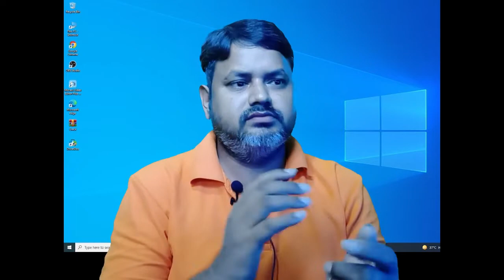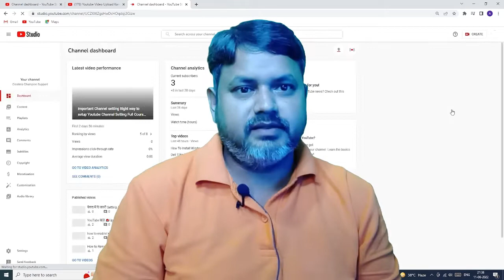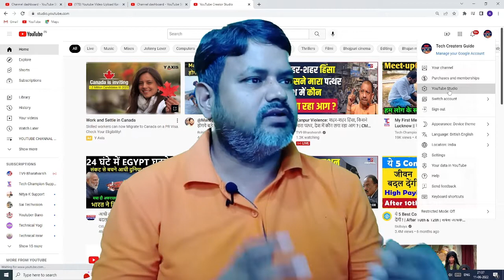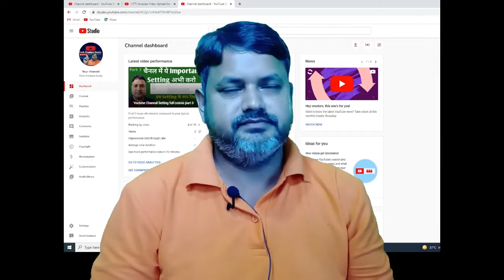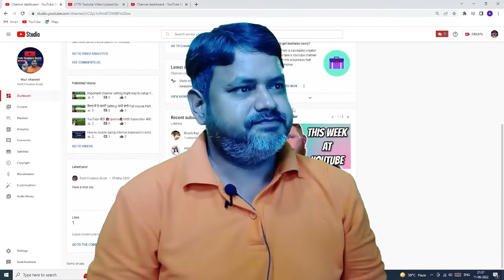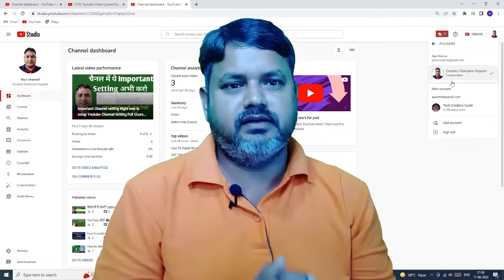कैसे ठीक करें YouTube error occurred ! YouTube error occurred problem solved ! YouTube error fix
YouTube error occurred कैसे ठीक करें ! YouTube error occurred problem solved ! YouTube error fix📢

an error occurred while attempting to create a youtube account, please try again later.
youtube switch account not working android
youtube switch account an error occurred
youtube connect to the internet error pc
youtube switch account not working 2022
youtube account switcher
Why does my YouTube keep saying an error occurred?
How do I fix YouTube problems?
youtube error playback id
youtube error loading
youtube error code
an error occurred while initializing the youtube player
an error occurred youtube account
youtube no internet connection error
youtube network error smart
youtube prablom fix  || youtube yt studeo buig fixed  || yt studeo problom fix 2022#TechCreatersGuide
helo disto mei is video me yt dtudeo problom fix kese karen isake bare me batayae

🙏 नमस्ते दोस्तो मेरा नाम है Ajay maurya
और आप सभी का हमारे यूट्यूब चैनल में 🙏स्वागत है
Friend हमारे इस चैनल पर आपको
YouTube से Judi Tips and Tricks
📱Unboxing, Review, 🎮Tech News,
and 🤑Online Earning
सब कुछ मिलेगा तो आप अगर चैनल पर New हैं